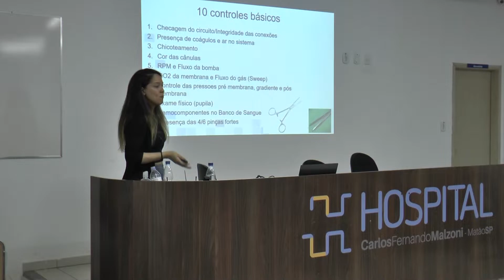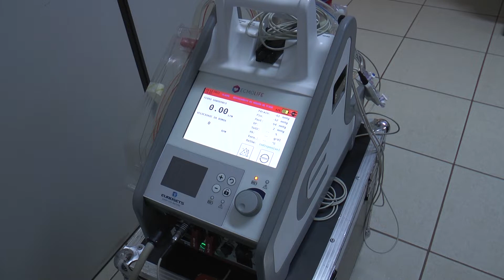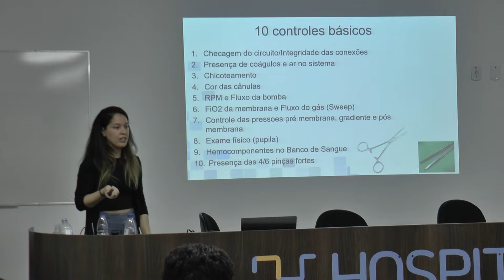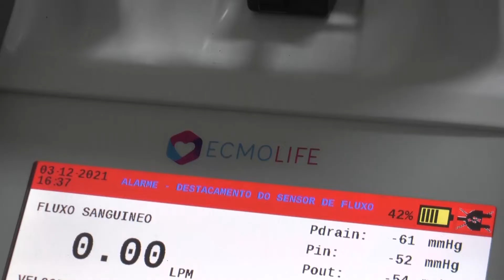EQUIPE DO HOSPITAL CARLOS FERNANDO MALZONI PASSA POR CAPACITAÇÃO NA UTILIZAÇÃO DO SISTEMA ECMO